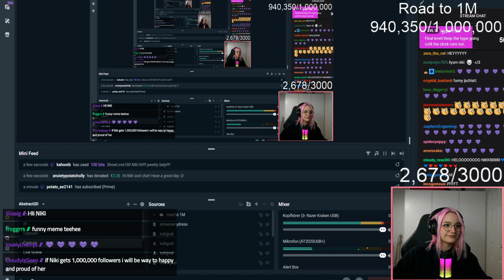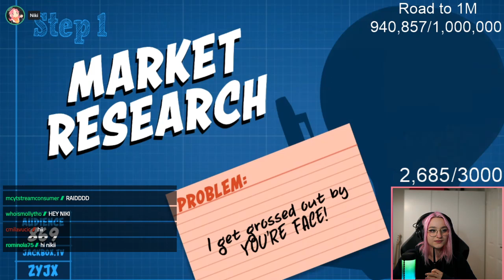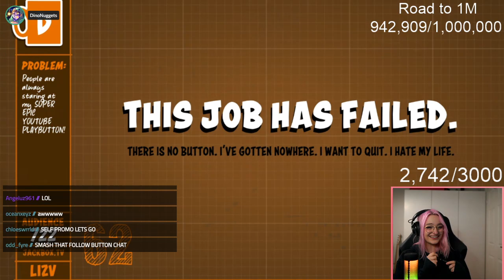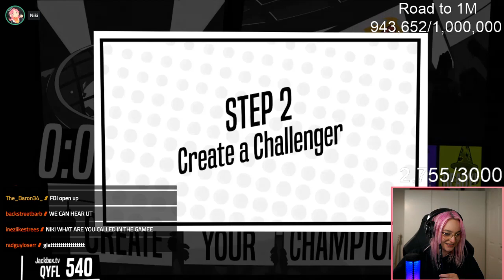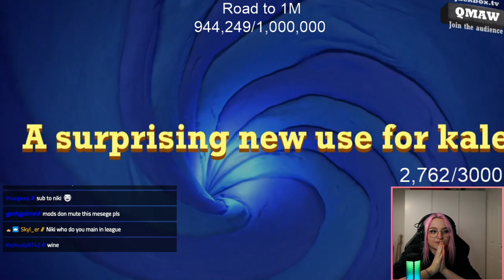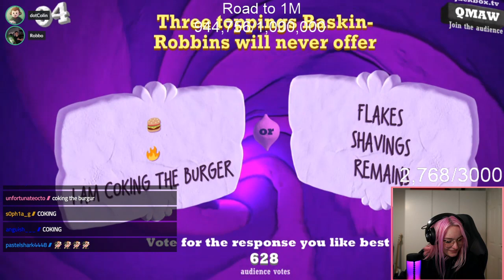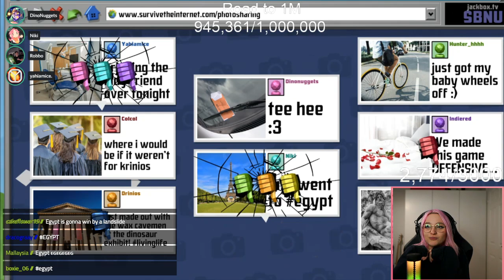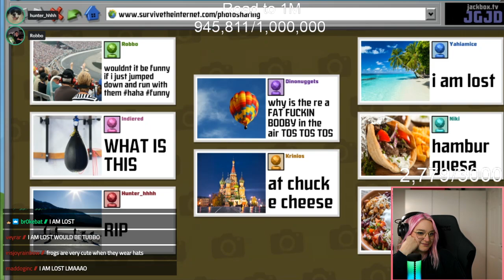Jackbox with JackManifold, Krinios, DinoNug, dotColin, Hunter, Yahiamice, IndieRed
Fun fact of the day: By the time he was five years old, Mozart had complete mastery of keyboards and violin, and had written his first five compositions. At six, he toured Europe as a child prodigy; by 16, he'd already written three operas and 25 symphonies.